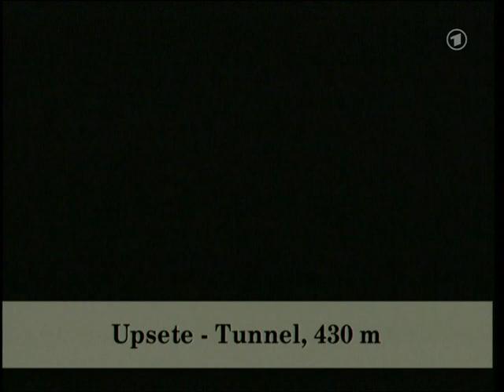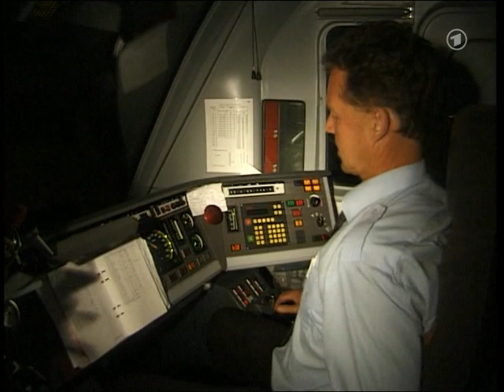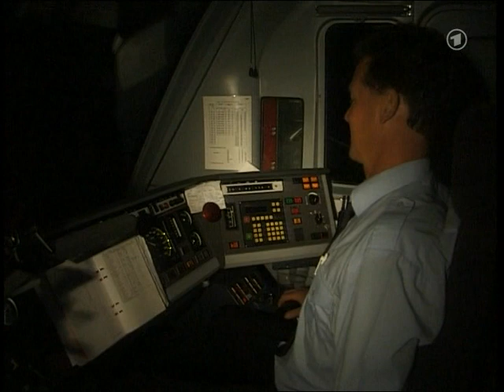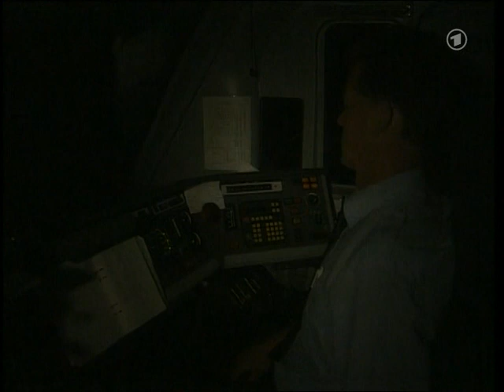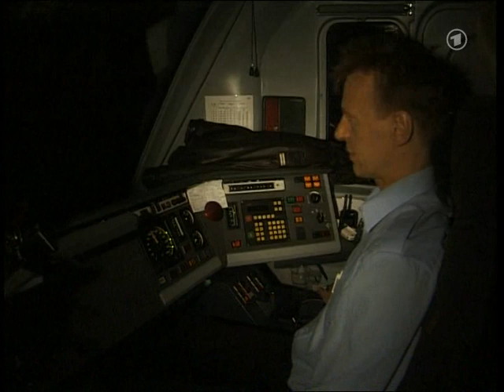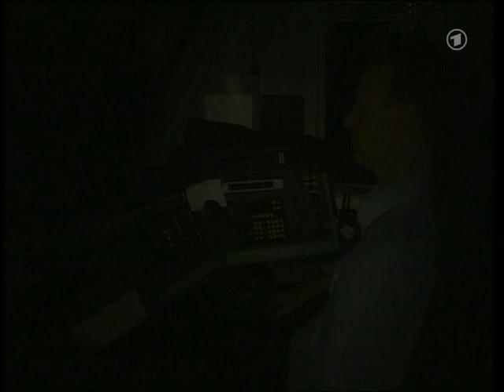World railways. Norway. Myrdal - Bergen